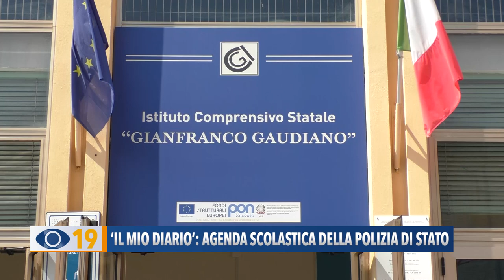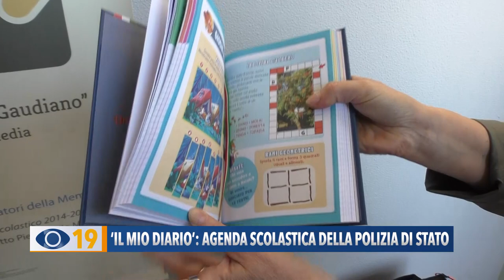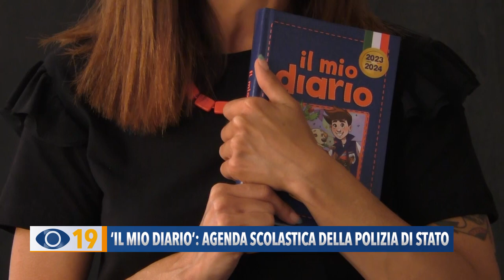"Il mio Diario": agenda scolastica della Polizia di Stato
La Polizia di Stato ha presentato la nuova edizione dell’agenda scolastica “Il mio Diario”, destinata a 110.000 alunni delle future classi quarte di molte province del territorio nazionale. Si tratta di uno strumento utile per avvicinare i più giovani al tema della legalità.